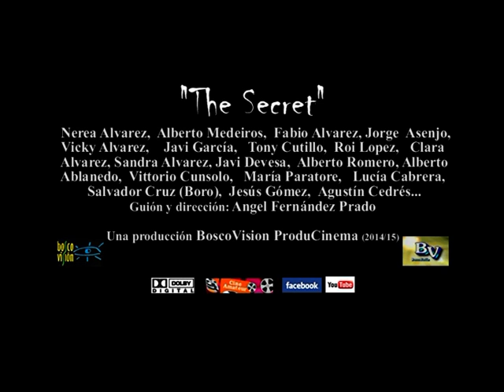Trailer oficial "THE SECRET" (BoscoVision ProduCinema,2014-15)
Trailer Oficial de la película "The Secret" (El secreto) de BoscoVision ProduCinema Audiovisuales (2014/2015).
Duración del trailer: 3 min. - Avance de las escenas de este largometraje que se está rodando desde septiembre del 2014 hasta enero del 2015.
Lugares de rodaje: Vigo, Baoina, Randufe (Tui), San Pedro de Rocas (Esgos), Ourense, Castro de Baroña (Porto do Son), Santiago de Compostela, Oviedo, Gran Canaria y Turín (Italia).
Interpretada por jóvenes universitarios, del mundo de teatro, trabajadores y jubilados.